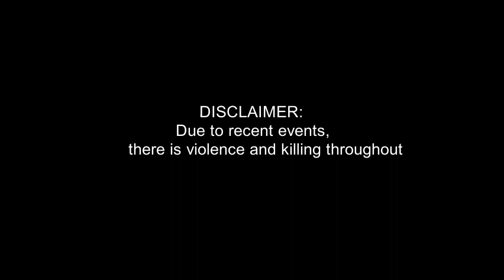Kill Bill: Vol. 1 (2003) Movie Reaction **First Time Watching**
The aesthetics of the movie were beyond great! Can't wait to watch Vol. 2! Enjoy!

Important Time Stamps:
Intro: 0:00
Watch with us: 2:06
Final Thoughts: 22:57

If you want to be friends outside of YouTube or would like to keep in the loop on updates: